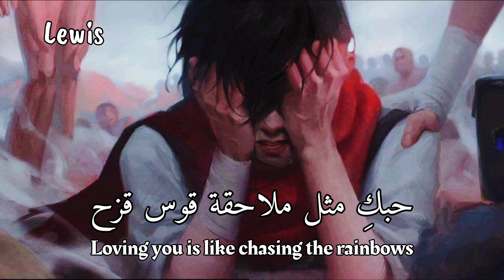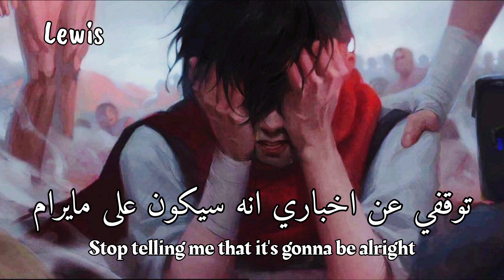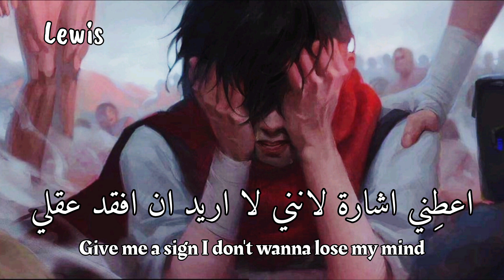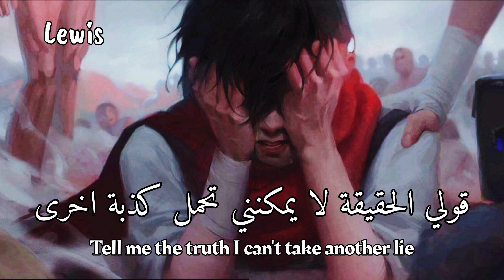Talkintoys - Bleeding [ مترجمة ]